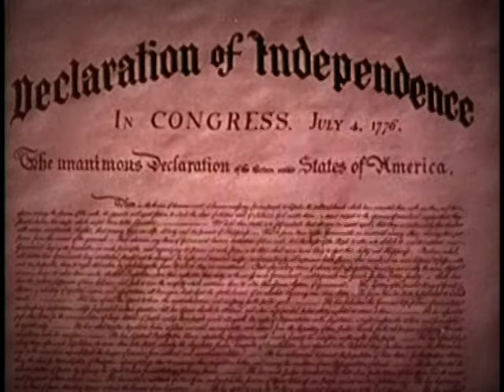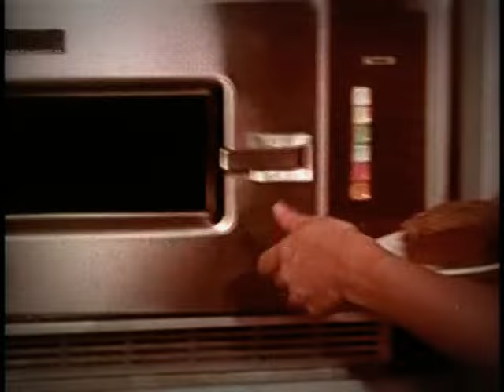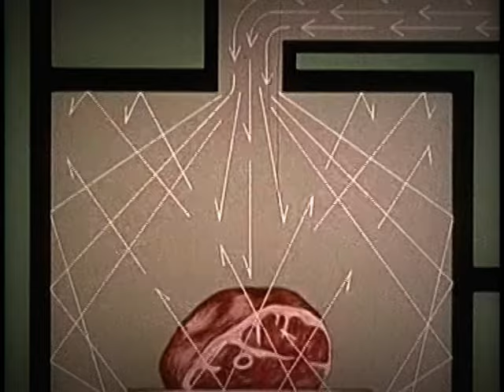Preparation of Food - Stone Age to Space Age - History Documentary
Early Man
Romans
Thomas Jefferson